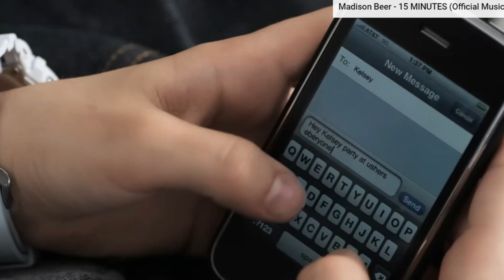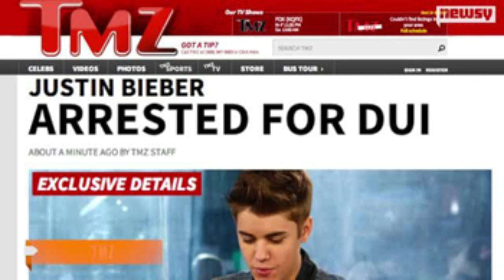Justin Bieber: From Teen Idol to Global Superstar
From Canadian teen sensation to global pop icon, this video explores the rollercoaster ride of Justin Bieber's life. Witness his rise to fame from YouTube discovery to becoming a chart-topping heartthrob. We'll delve into the struggles that came with superstardom, his musical evolution, and his recent comeback. Discover the man behind the music - Justin Bieber's story is one of second chances, enduring passion, and the power of music.